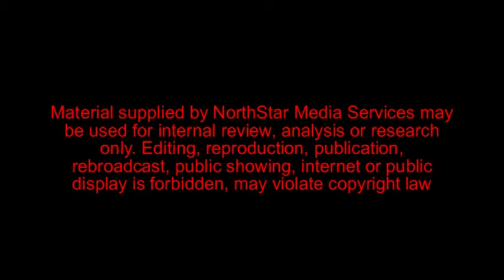Dr. Cindy Martin - U of M Adult Congenital and Cardiovascular Genetics Center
Dr. Cindy Martin talks about the University of Minnesota's Adult Congenital and Cardiovascular Genetics Center and its upcoming celebration of the 60th anniversary of the world's first open heart surgery performed at the U of MN by Dr. Walt Lillehei.